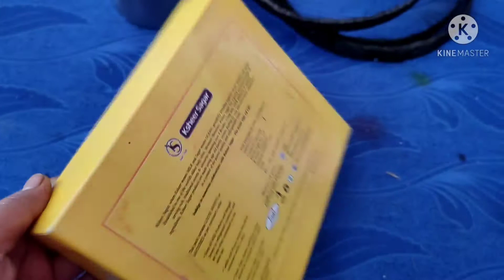Atomic structure model